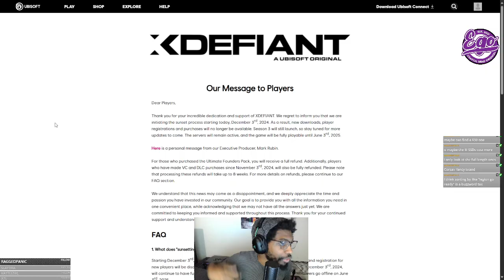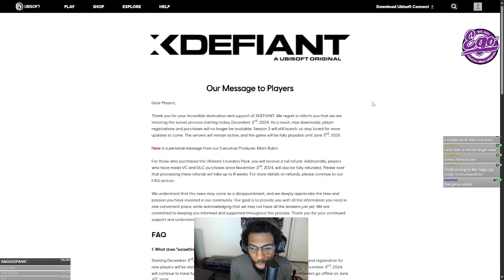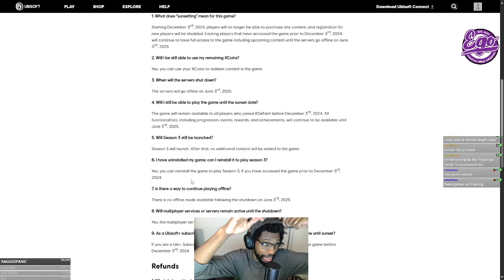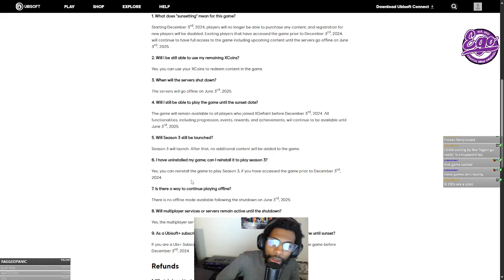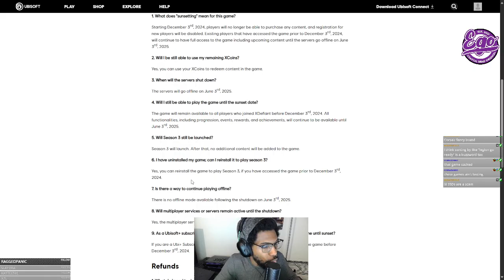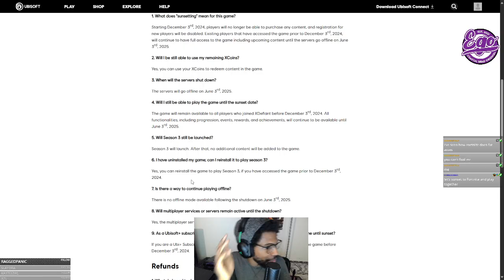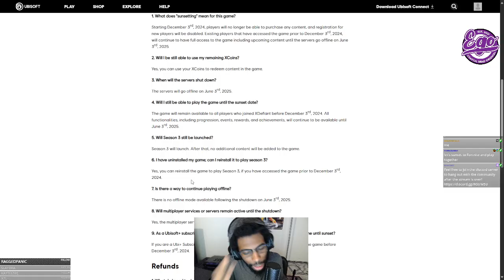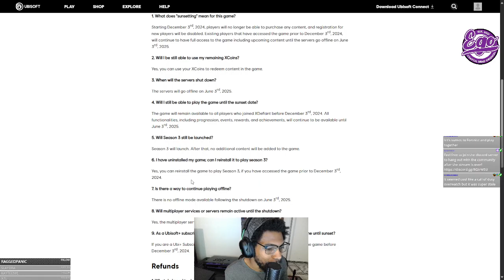Another Live Service Shutdown XDefiant to Shutdown Mid 2025